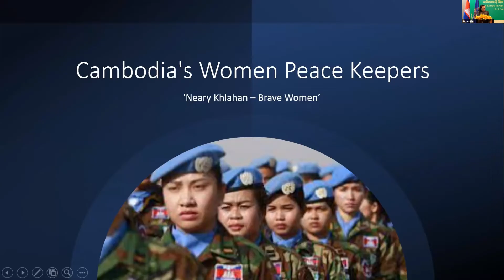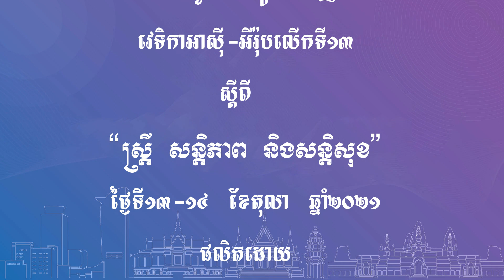បទបង្ហាញស្តីពី “ការរក្សាសន្តិភាព និងការដោះមីនរបស់ស្ត្រីកម្ពុជា” របស់ឧត្តមសេនីយ៍ ជា យ៉ារ៉ែន។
បទបង្ហាញស្តីពី “ការរក្សាសន្តិភាព និងការដោះមីនរបស់ស្ត្រីកម្ពុជា” របស់ឧត្តមសេនីយ៍ ជា យ៉ារ៉ែន ជាកងរក្សាសន្តិភាពរបស់កម្ពុជា នៅស៊ូដង់ខាងត្បូង UNMISS ឆ្នាំ២០១៨-២០២០។